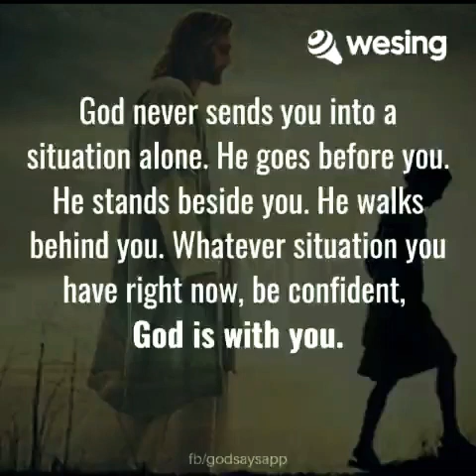The Lord's Prayer